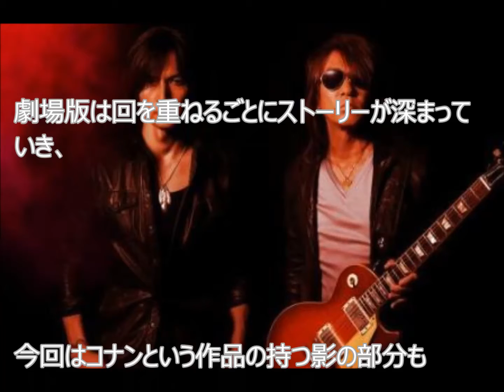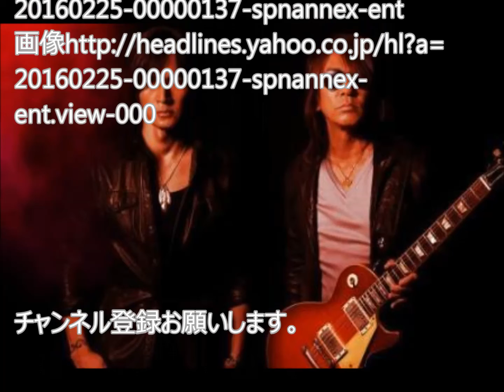Ｂ’ｚ コナン映画５度目主題歌 興収１２０億円タッグ復活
ロックデュオ「Ｂ’ｚ」が、人気アニメの２０周年記念の劇場版「名探偵コナン　純黒の悪夢（ナイトメア）」（４月１６日公開）の主題歌を担当する。劇場版のコナンシリーズに主題歌を提供するのは、５年ぶり５作目。過去の４作で計１２０億円以上の興行収入を叩き出しており、最強タッグで２０周年を飾る。

【写真】Ｂ’ｚが主題歌を歌う劇場版「名探偵コナン　純黒の悪夢（ナイトメア）」

　２０作目となる劇場版の主題歌は、新曲「世界はあなたの色になる」（発売未定）。ボーカル稲葉浩志（５１）が力強く歌い上げる、ミドルテンポの壮大なロックバラードだ。「名探偵コナン」の原作者の青山剛昌氏が、「今度の映画は真っ黒な話ですが、見終わったあと何色の気持ちになれるかはあなた次第」とコメントしたことを受けて、２人が書き下ろした。

 　タッグは、青山氏がＢ’ｚの大ファンだったことで９９年に始まった。ハラハラするストーリー展開や人間の悲哀などを描く作品に、Ｂ’ｚの曲がマッチするとファンにもおなじみ。今作でテレビアニメ、映画を合わせて計１０回目のタイアップとなる。

 　劇場版は毎年公開されているが、節目はＢ’ｚ。０６年の１０周年、１１年の１５周年の劇場版でも主題歌を担った。今作でも配給側が「２０周年もぜひＢ’ｚさんにやっていただきたい」と熱望した。

 　Ｂ’ｚは「主題歌を担当させていただき光栄です。劇場版は回を重ねるごとにストーリーが深まっていき、今回はコナンという作品の持つ影の部分もかなりクローズアップされていて、楽曲も今までと違う気分で制作しました」と話している。また、劇中にはギタリストの松本孝弘（５４）がギターパートを演奏した、コナンのメーンテーマも流れる。